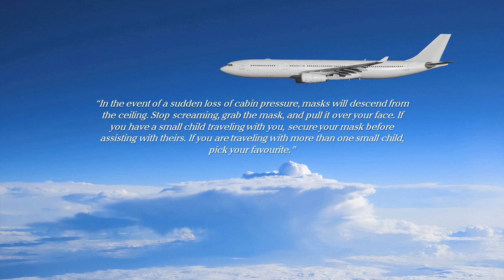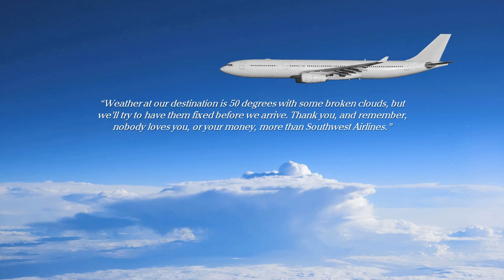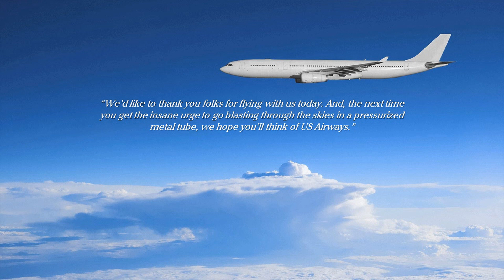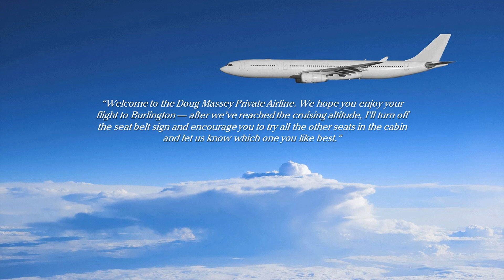This Is Your Captain Speaking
Funny airline captains' in-flight cabin announcements to passengers as they fly across the wild blue yonder.